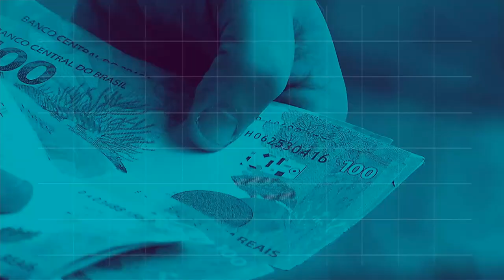BOLETIM REPÓRTER NBR 18h - 17 de julho de 2018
REPÓRTER NBR 18h - 17.07.18: começou hoje (17) a  12ª cúpula de Chefes de Estado e de Governo da Comunidade dos Países de Língua Portuguesa (CPLP). E mais: uma nova versão para o tomate cereja foi desenvolvida pela Embrapa